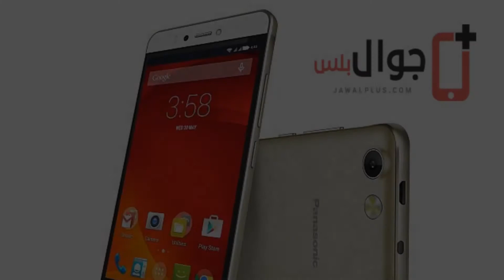Photos of the Panasonic P55 Novo | Not A Review!